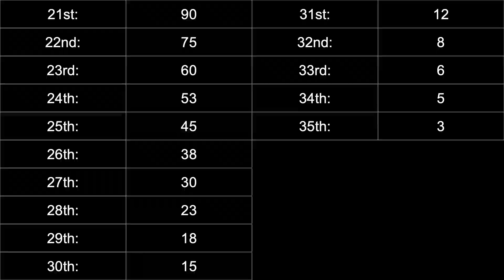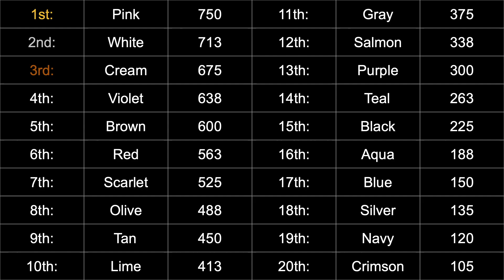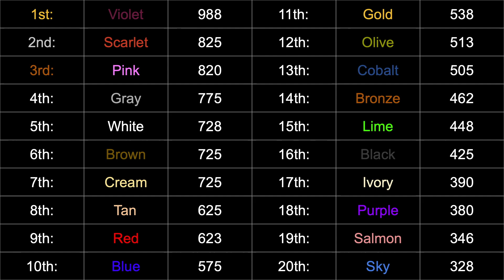Algotriacontathlon Rebooted Day 2